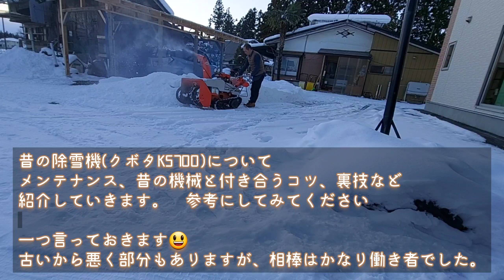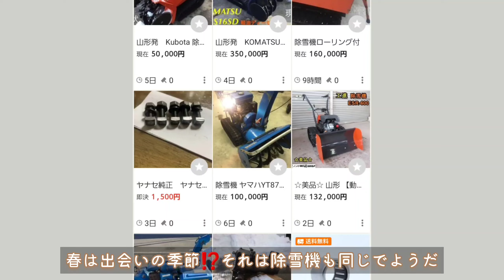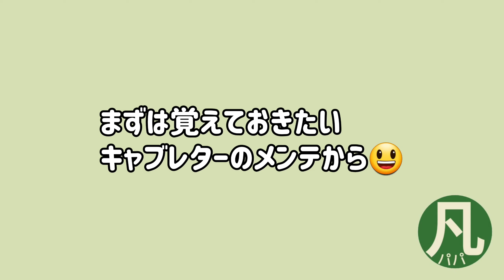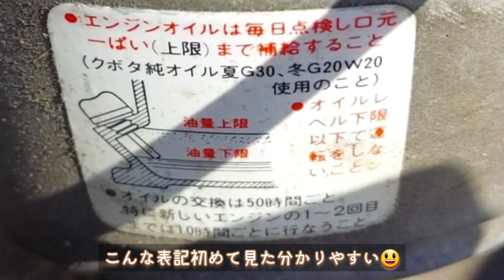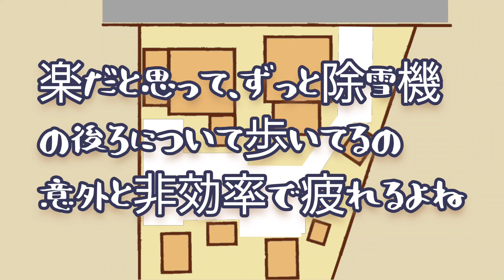#18【除雪機】不動？中古を購入から3年で得たメンテ方法、いろんなワザなどをまとめました。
ヤフオクでメンテが必要な古い除雪機を買って、実際に三年間使用してのメンテナンスや知恵や裏技などをまとめてみました。

中古機械を試しに使ってみたいなど検討している方

自分も使ってみるまで、どの程度の手間が掛かるか分からなかったですが😅
今ではメンテの手間など、含めても買って損は無かったと思ってます。※金額によると思いますが

中にはハズレもあると思いますが、ベースは農機具なので、修理不可能になることは少ないそうです😁プロなら簡単に治せるハズ

一緒にメンテ、DIYを楽しみましょ👍️

⚠️※今回は動画で出ている除雪機は古いのでバデッドマンクラッチなどの安全装置はついてません。古いと挟まれ防止のバータイプの安全装置しかなく、第三者の巻き込まれ対策になる装置はついていないので、危険時に自動では止まりませんので気を付けて作業してください。

撮影で機械から離れたりしてますが、危険ですので真似しないでください😅

最近事故が増えてるのでその点は古いと危険です。

古い機械でもちゃんと使えて、メンテのしやすさ等を紹介したい動画でした。

平凡パパの興味のあることをやってみたり、日常の出来事を主にした動画を載せたい思ってます。
YouTube始めたばかりで、編集も撮影もまだまだですが、面白くなるように勉強していきますので、今後の更新をお待ちくださればと思います。

興味をもってるもの
バイク　ROADSTER1600　VX800　ビラーゴ250　マジェスティ　B1-125 　XR70R
果樹　ヘーゼルナッツ　ブルーベリー　マルベリー　ブラックベリー
など、いろいろと興味があるので、徐々に更新していきたいと思います。

【使った音楽]
フリー音楽素材
DOVA-SYNDROME

フリーイラスト・フォト:イラストAC・photoAC

I bought an old snowplow that needs maintenance at Yahoo Auction and tried to summarize the maintenance, wisdom and tricks that I actually used for 3 years.

 Those who are considering trying out used machines
 Please refer to it.

 I didn't know how much effort it would take until I tried it myself 😅
 Now, I think there was no loss in buying it, including the trouble of maintenance.  * I think it depends on the amount

 I think there may be some gaps, but since the base is a farm tool, it is unlikely that it will be impossible to repair 😁 A professional can easily cure it.

 Let's enjoy maintenance and DIY together 👍️

 ⚠️ * Since the snowplow shown in the video is old this time, it does not have a safety device such as a dead man's clutch.  If it is old, there is only a bar-type safety device that prevents it from being pinched, and there is no device that can prevent a third party from getting caught, so it will not stop automatically in the event of a danger, so be careful when working.

 I'm away from the machine when shooting, but please do not imitate it as it is dangerous 😅

 Since the number of accidents has increased recently, it is dangerous if it is old.

 It was a video that I wanted to introduce the ease of maintenance, etc., which can be used properly even with old machines.

 I would like to try something that my dad is interested in and post a video that focuses on everyday events.
 I've just started YouTube, and I haven't edited or shot it yet, but I'll study it so that it will be interesting, so please wait for future updates.

 What you are interested in
Do-it-yourself
bicycle parking space
Bike ROADSTER1600 VX800 Virago 250 Majesty B1-125 XR70R
Solo camp
Pizza kiln
Secondary combustion
Fruit tree hazelnut blueberry mulberry blackberry
Iwate Prefecture
Kitakami City
 I am interested in various things, so I would like to update it gradually.

 Feel free to follow us on SNS!

 [Music used]
 Free music material
 DOVA-SYNDROME

 Free Illustration / Photo: Illustration AC / photoAC

 Thank you for your YouTube channel registration and high rating button III